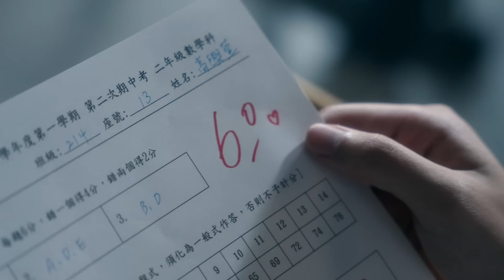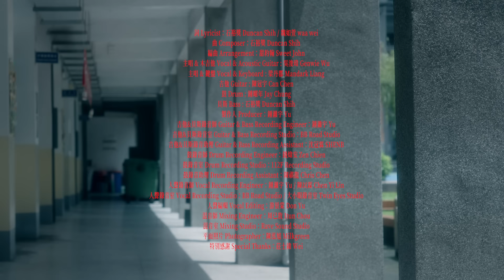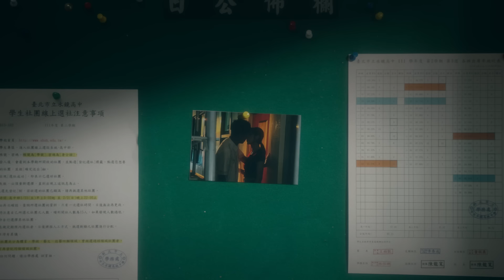甜約翰 Sweet John【 不小心愛上你 Accidentally in Love 】ft. 魏如萱 @lovewaa Official Music Video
『一個不小心，看到了不存在地圖上的風景。』

人們通常不會在一切開始之前，
就在天秤兩端放上錯過與過錯，
所以把不合時宜的秘密藏在星星裡 ，
期盼對方就能讀懂夜空，
和自己。

• LYRICS
不小心愛上你

別說破 別驚慌
眼睛輕易撒了謊
不合時宜的目光
卻在黑夜裡綻放

就在詩句裡偽裝
偽裝卻成了高牆
像從未擅長的遺忘
初次見你的模樣

揉散的分秒裡
穿梭了你的身影
如電影的序曲

不小心 愛上你
身體長滿了星星
我們身上的秘密
說不清也揮之不去

你是六月盛開的茉莉
人們走過竊竊私語

• MUSIC

詞 Lyricist | 石裕獎 Duncan Shih / 魏如萱 waa wei
曲 Composer | 石裕獎 Duncan Shih
製作人 Producer | 鍾濰宇 Yu
編曲 Arrangement | 甜約翰 Sweet John
主唱 Vocal | 吳浚瑋 @singnseek
吉他 Guitar | 陳冠宇 Can Chen
鼓 Drum | 鍾曜年 Jay Chung
鋼琴 Piano | 梁丹郡 @Mandark.mp4
貝斯 Bass | 石裕獎 Duncan Shih

吉他&貝斯錄音師 Guitar & Bass Recording Engineer | 鍾濰宇 Yu
吉他&貝斯錄音室 Guitar & Bass Recording Studio | BB Road Studio
吉他&貝斯錄音助理 Guitar & Bass Recording Assistant | 沈冠霖 SHENB
鼓錄音師 Drum Recording Engineer | 錢煒安 Zen Chien
鼓錄音室 Drum Recording Studio | 112F Recording Studio
鼓錄音助理 Drum Recording Assistant | 陳祺龍 Chris Chen
人聲錄音師 Vocal Recording Engineer | 鍾濰宇 Yu / 陳以霖 Chen Yi Lin
人聲錄音室 Vocal Recording Studio | BB Road Studio / 大小眼錄音室 Twin Eyes Studio
人聲編輯 Vocal Editing | 游景棠 Don Yu
混音師 Mixing Engineer | 周已敦 Itun Chou
混音室 Mixing Studio | Rave Sound Studio

• MUSIC VIDEO

演出 Talent | 張介禎 Jie / 王果 TRACY / 黃惟 negabombon / 楊迦恩 YANG CHIA EN

導演 Director | 陳容寛 jungkuandragon
導演助理 Director Assistant | 鄭鈞憶 Chuni Cheng

製片 Producer | 曾韋鈞 Wally Tseng
執行製片 Line Producer | 黃柏凱 Kai_huang
製片助理 Production Assistant | 莫創然 Zack

攝影指導 Director of Photography | 高興萱 Hsing Hsuan Kao
跟焦師 Focus Puller | 程鼎暘 Young Cheng
攝影助理 Camera Assistant | 尤哲清 Zhe-Qing, You / 楊子毅 Jason Yang

燈光 Gaffer | 萬又銘 Wan You Ming
燈光助理 Lighting Technician | 吳煜軒 Yu-Shuan Wu / 嚴京威 Kyo Yam / 歐志軍OU ZHI JUN / 廖孟晉Meng-Jin, Liao / 陳陽 Yang / 鄧侑禮 Y

美術指導 Art director | 張銘軒 Min Zhang
執行美術 Set Coordinator | 林羿均 YI JYUN LIN

樂團妝髮Makeup & Hair | 陳葦 Chen Wei
樂團造型Stylist | 董子萱 Tung tzu hsuan
演員妝髮Makeup & Hair | 陳葦 Chen Wei
演員造型Stylist | 陳葦 Chen Wei
妝髮造型助理 Stylist Assistant | 郭宜華Kuo Yi-Hua / 曹菀庭 Tsao Wan-Ting / 黃蕊 Jui Huang

剪接師 Editor | 陳容寛 jungkuandragon
調光師 Colorist | 林姿妤 Tzu-Yu Lin

學生群演 Extras | 鄭鈞憶 Chuni Chen / 林原樂 Yuan Le, Lin / 薛影波 Polly

經紀公司 Artist Agent｜好多音樂 forgood music
藝人經紀Artist Management Supervisor｜李艾薇 Ivy Lee
企劃執行 Project Executive｜劉子瑋 WEWE Liu
藝人經紀執行 Artist Management Executive｜林邇佳 Corny Lin、馮靖淯 Peko
藝人化妝 Artist Makeup｜侯怡如 Hou Yi Ju
化妝助理 Artist Makeup Assistant｜陳靜怡 Chen Ching Yi
藝人髮型 Artist Hair Stylist｜Edmund Lin from ZOOM Hairstyling
藝人造型 Artist Stylist ｜蔡靜瑶 Charlie Tsai

平面照片 Photographer | 陳泓旭 Milkgreen
特別感謝 Special Thanks | 莊士緯 Wei

💿 實體購買通路・請用行動支持約翰
　● 實體專輯、樂團周邊｜🔎 蝦皮搜尋 甜約翰

台中特約寄賣點 元氣唱片行
光南、小白兔、佳佳等各大唱片行皆有販售